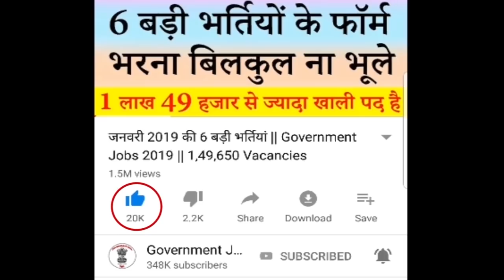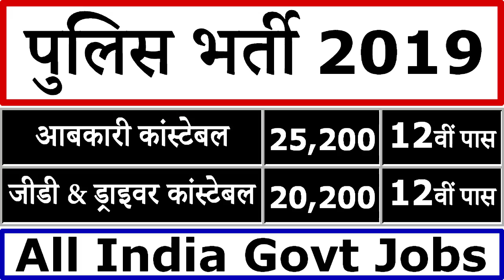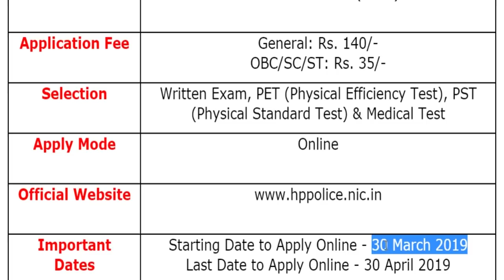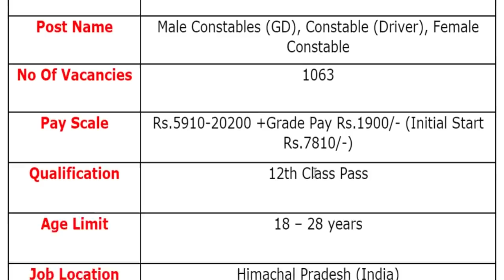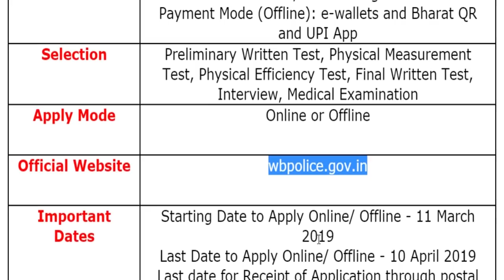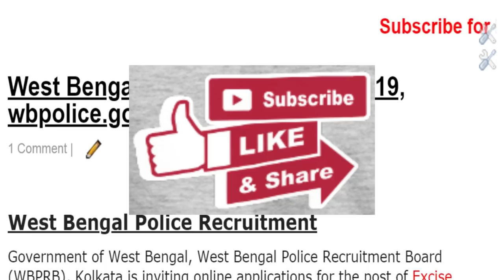Police Bharti 2019 For Male/Female Excise Constable, Constables (GD, Driver)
Police Department has been released a jobs notification for 4063 Vacancies for the Posts of Excise Constable (Including Lady Excise Constable), Male Constables (GD), Constable (Driver) & Female Constable.
For more info regarding Police Bharti 2019 such as vacancies, eligibility, dates & other please visit given below link……...

police excise department jobs 2019

If you have queries and suggestion related to Police Department Constable Vacancy Online Application Form you can comment in the given below comment box.